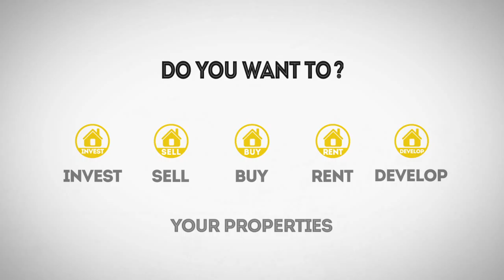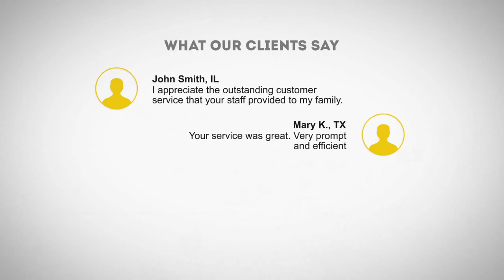Real Estate Video Marketing with Kinetic Typography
Real estate marking videos are one of the best ways to get your agency noticed and to increase sales.

Why should you use video marketing for your real estate related services?

 1. 85 percent of buyers and sellers want to work with an agent who uses video.

 2. Homes listed with video get four times the inquiries of homes listed without video.

 3. Including video in emails doubles the click-through rate and reduces opt-outs by 75 percent.

Yes video marketing is an added expense: often affordable, but still more costly than photos.

Statistics show the you should focus on community videos and listing videos (videos of the neighborhood and inside the home).

Want learn more?